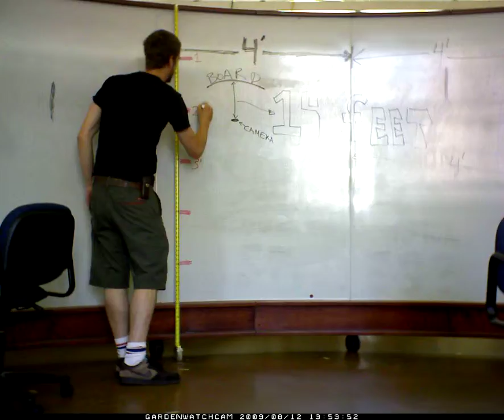2009 08 14 friday edlab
timelapse. one shot every 22 seconds.
audio from some guitar recorded same day i think. or maybe day before. 3 power chords and 2 open strings.

0:00 biking
0:12 mtg new landlord
0:15 biking from brooklyn to columbia
0:36 edlab conference area
1:08 source code for public spaces
1:14 geometry of garden cam coverage area
1:27 a view from the tower of the other tower
1:50 scanning doodles. awesome epson 1000
2:00 biking home
2:16 solcial media markers
2:23 dishes, making pesto, eating with eva
2:46 candlelight

edlab
timelapse public wall doodle

biking home
making dinner